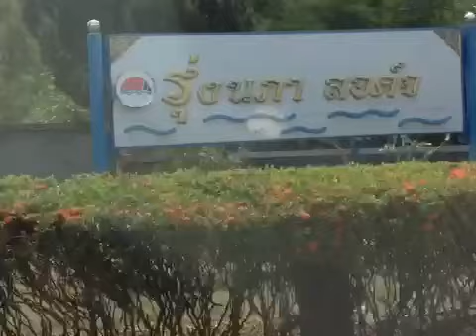เที่ยวระยอง-เสม็ด by anamai past 2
เด็กมารีย์ววิทยา นครราชสีมา เที่ยวระยอง-เกาะเสม็ดsamed island-past 2-เริ่มออกเดินทางจากโคราชไประยอง เล่นทะเลเเละนอนพักที่รุ่งนภาลอด์จ เเละเต้น harlem shake